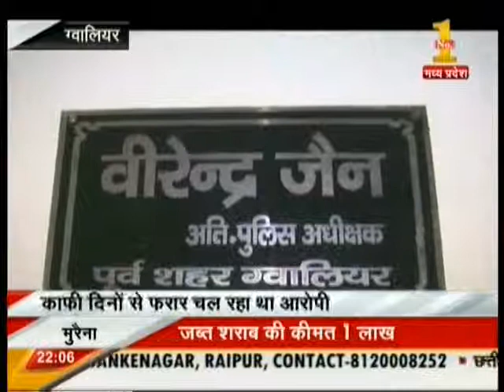100 Zee News 24 08 2014 PMT Farjiwada Gwalior 10 06 PM 00 44